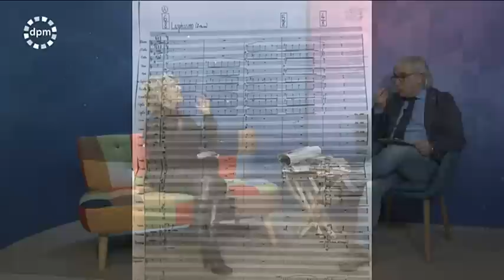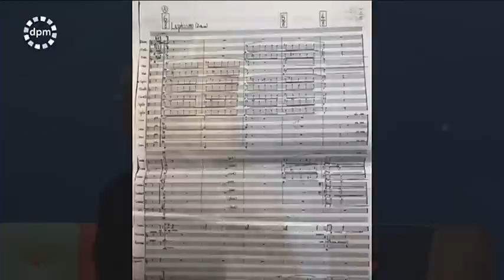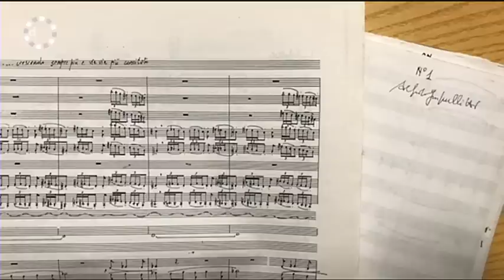Di Prima Mattina - Talk show | martedì 18 dicembre 2018 con Luisella Chiarini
| SUPER J |

Contatti Redazione:
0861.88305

Seguiteci su